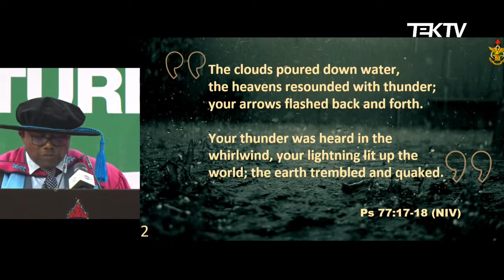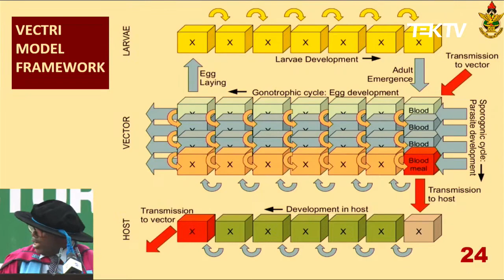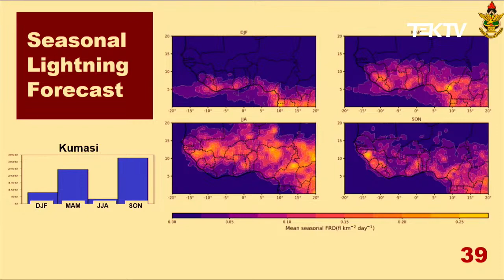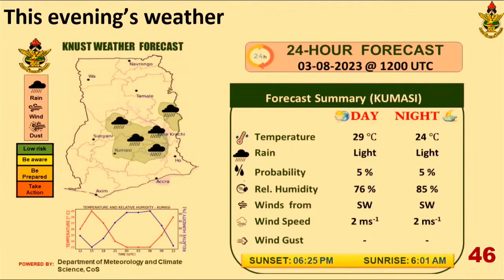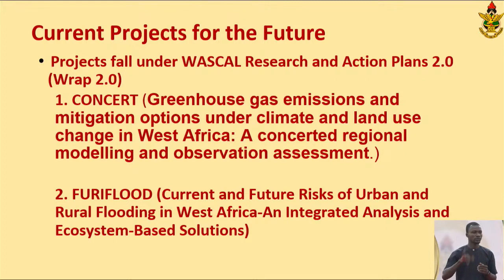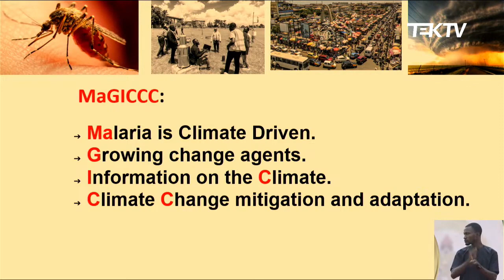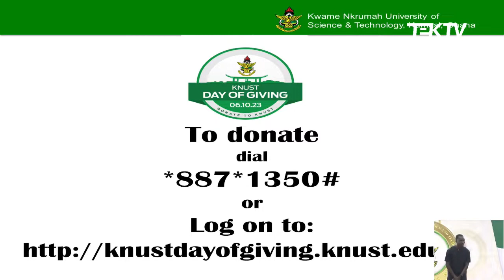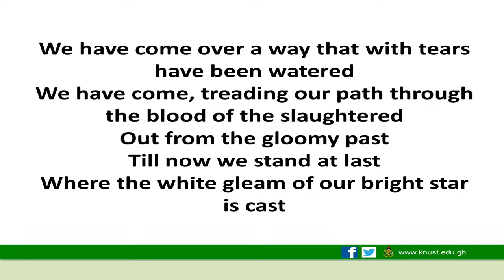Professorial Inaugural Lecture by Professor Leonard K Amekudzi